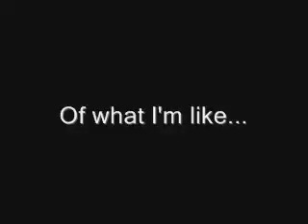Blooper Reel...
This didn't turn out as funny as I wanted it to.